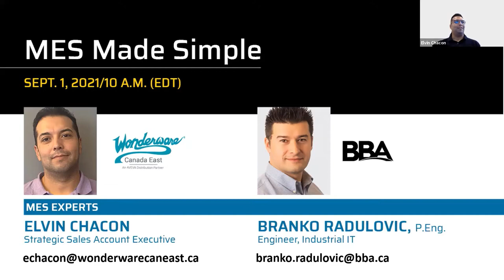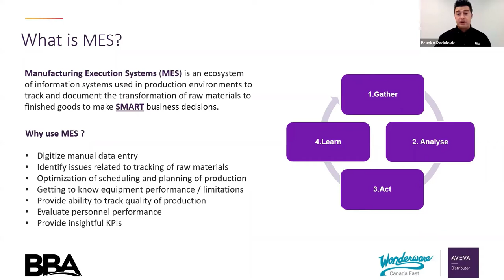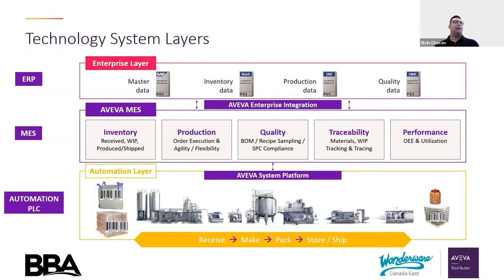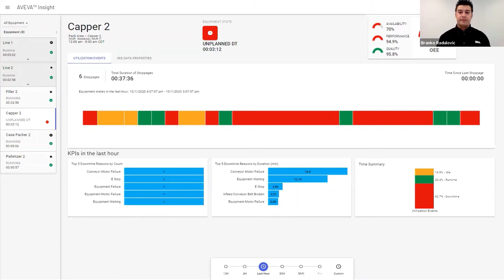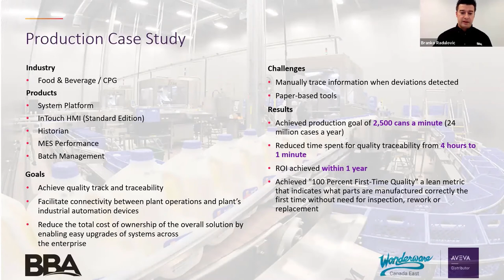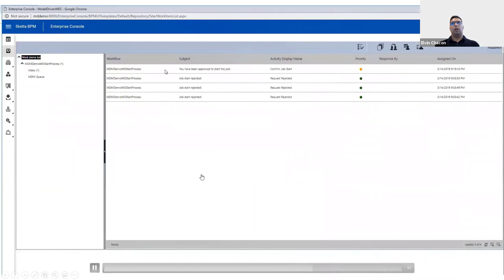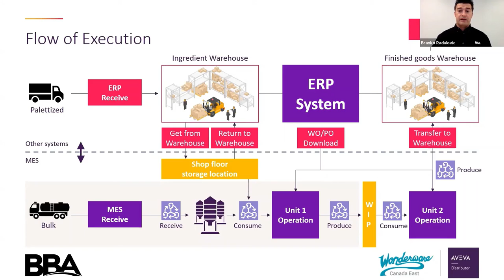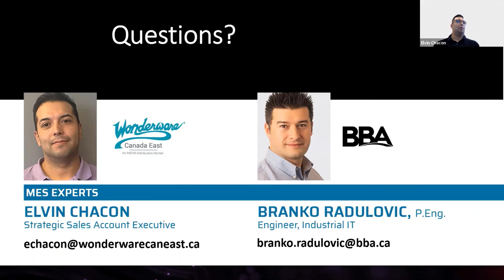MES Made Simple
Remaining competitive and innovative in today’s markets can give rise to strategic challenges. To overcome these challenges, companies need to increase their rate of production while still offering high quality products.

In this context, implementing a Manufacturing Execution System (MES) can help meet and exceed these market demands.

But what exactly is MES, and how can it help you?

Our team of experts will demonstrate in simple terminology what MES is and highlight the value it can bring to your organization.

During this webinar you will learn how to:

• Optimize production performance and quality.
• Track and trace your production from raw to finished goods.
• Reduce or eliminate manual data entry.